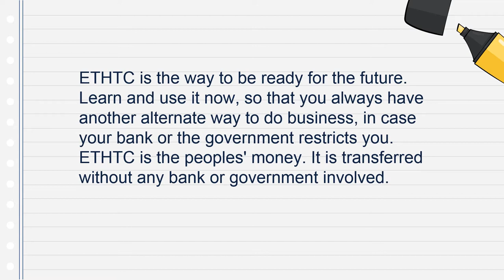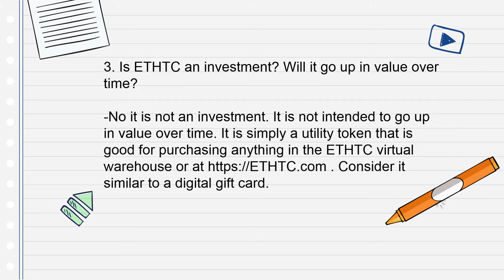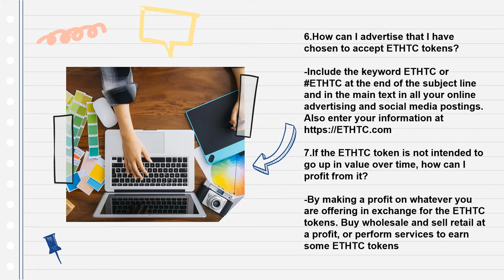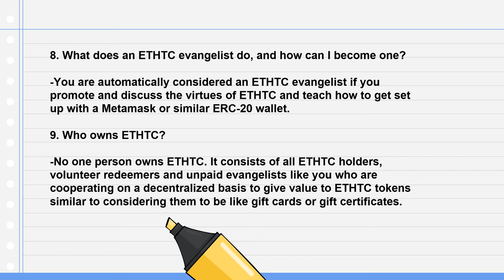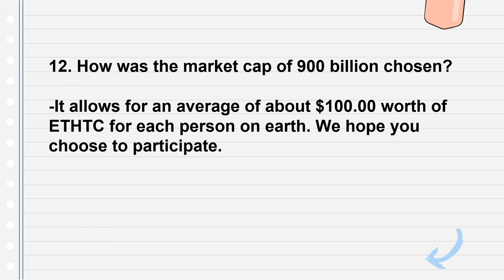UTAH update with ETHTC